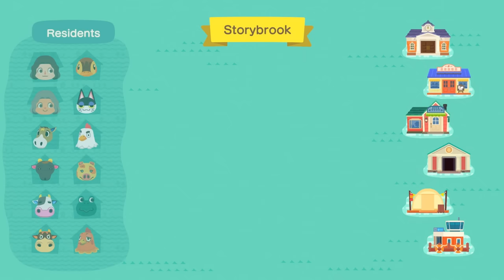making MAJOR changes to my island